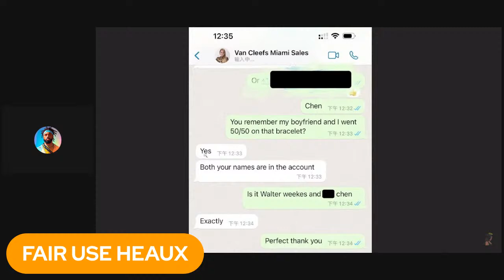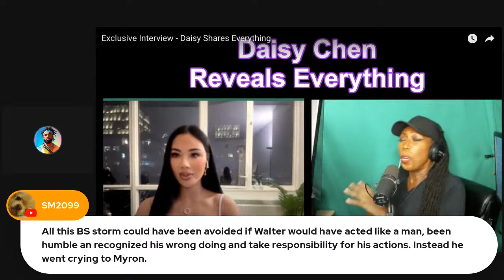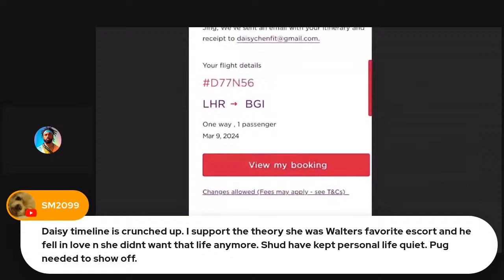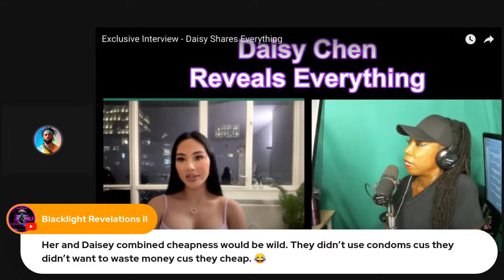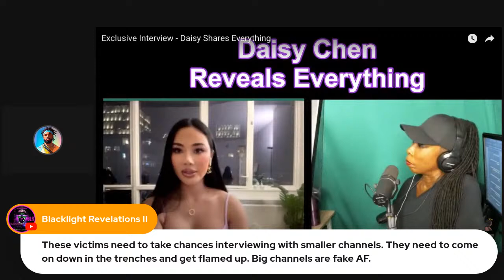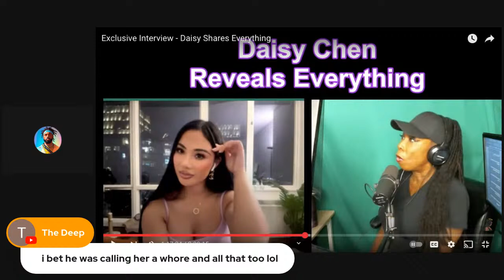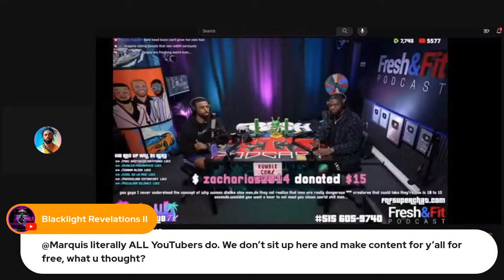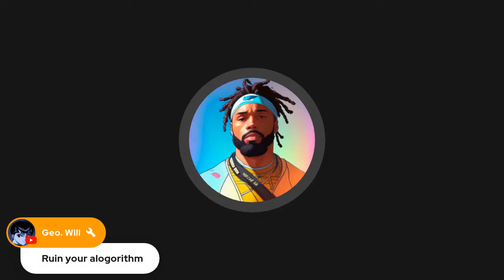Daisy embarrasses FreshPrinceCeo to suspected coonologist pt.2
Fake Wendy Williams tryna get the scoop